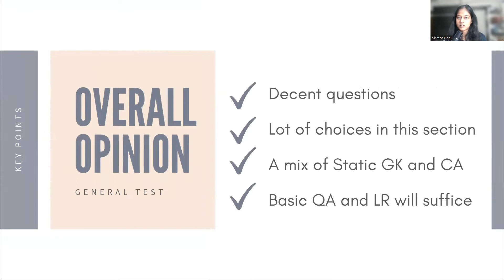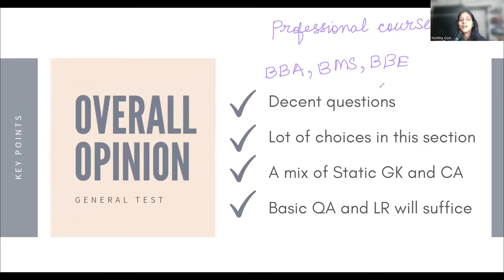General Test Analysis | CUET 2022 | Part 3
In this video series, I share the analysis of subjects in CUET 2022. This video talks about the General Test in CUET 2022. I have personally attempted and gathered first-hand information for these exams. Talking to many juniors and incorporating their feedback also helped in articulating this video. I hope this gives an idea of the pattern. Do not treat this as a rigid bifurcation, this is indicative only.

Happy learning and All the best!!